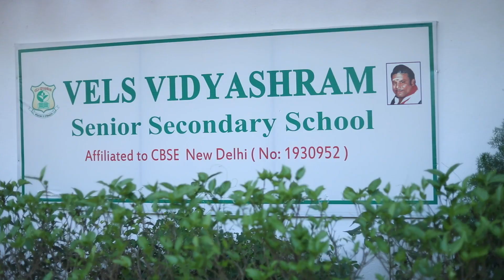VELS VIDYASHRAM SENIOR SECONDARY SCHOOL THALAMBUR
VELS VIDYASHRAM SR.SEC. SCHOOL THALAMBUR

Admission Open
Best CBSE SCHOOL
RANKED NO 1